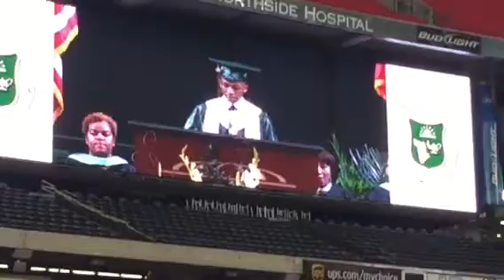Tyller Black, Langston Hughes High Valedictorian, Grad speech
Tyller Black, Valedictorian at Langston Hughes High in Atlanta, delivering graduation speech on May 17, 2015 at the Georgia Dome.